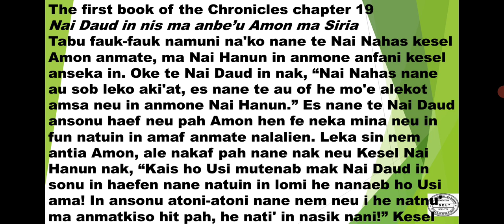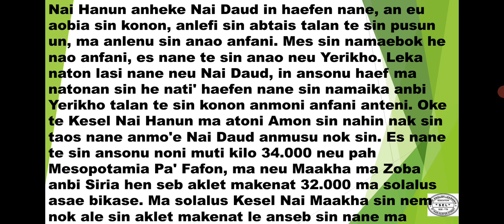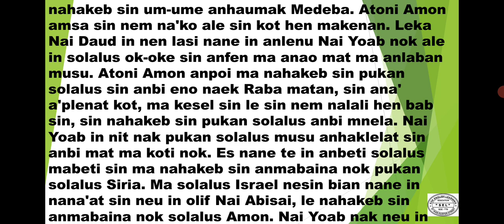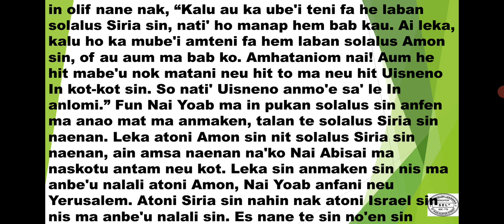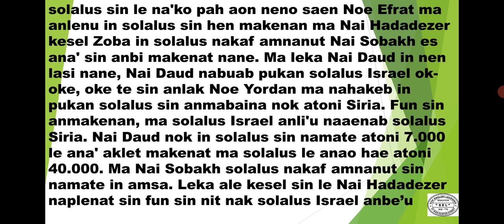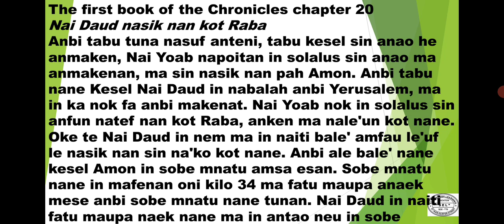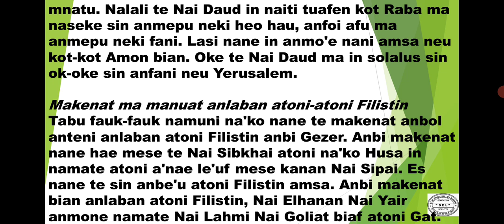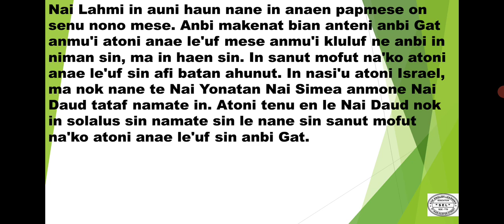UAB METO - by Reading the BIBLE, the first book of the Chronicles chapter 19-20 - Sat Nov 19th, 22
PLEASE SEND ME YOUR CORRECTIONS, CRITICS, COMMENTS, SUGGESTIONS, OPINIONS, ECT OF MY READING SKILL

UAB METO is Timorese traditional language. There are three different dialects or accents i.e Amanuban that I myself speak, Amanatun and Mollo in Timor island South Central Timor regency East Nusa Tenggara province Indonesia.

Sunday
- At 11:00am-12:30pm offline class for TOEFL PREPARATION in SEL office